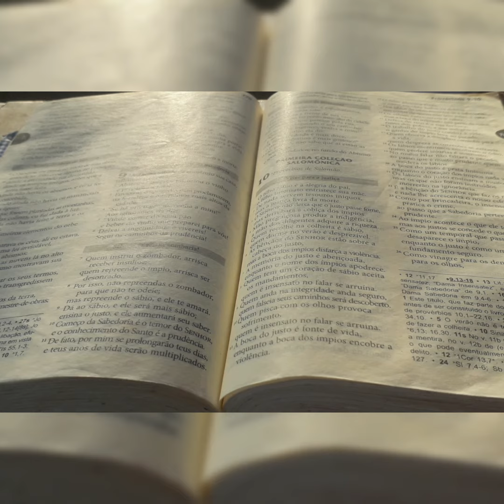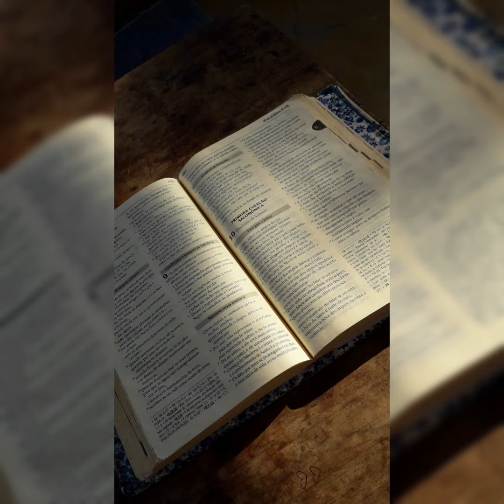23 de setembro de 2020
Filhos da graça com a música vida e Bíblia